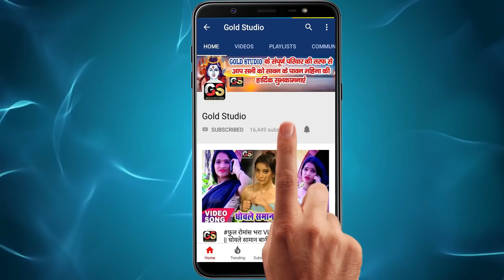VIDEO SONG II Dewara Hilaweta Rat Bhar Khatiya II Kanhaiya Singh Bhojpuri Dj song 2019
Song :- Dewara Hilaweta Rat Bhar Khatiya
Singer :- Kanhaiya Singh
Lyrics :-  Rakesh Raj